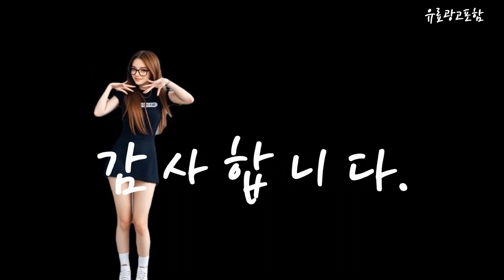코털정리기 Top10!! 요즘 인기있는 코털정리기 구매 가격 평점 후기 비교 총정리!!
❤️❤️❤️ 요즘 인기있는 코털정리기 구매 가격 평점 후기 비교 총정리해 보았어요!! ❤️❤️❤️

[00:06]
10위. 쇼시 미니 코털정리기 C1-BK 혼합색상 [9,110원]

[00:11]
9위. 필립스 3 헤드 방수 멀티 코털 정리기 [29,250원]

[00:17]
8위. 로얄 코털 정리기 골든버디 골든 버디 1개 [23,400원]

[00:23]
7위. 필립스 안전칼날 2헤드 방수 코털제거기 NT3600 혼합색상 [20,600원]

[00:28]
6위. 지셀러 코털 제거기 양날 면도기 수동 일회용 [9,800원]

[00:34]
5위. 아케이바이 코털정리 세트 3+3 2세트 [10,980원]

[00:40]
4위. 코털 제거기 수동 콧털 정리기 커터빗 귀이개 [8,500원]

[00:45]
3위. 홈플래닛 미니 코털 정리기 [7,490원]

[00:51]
2위. 파나소닉 코털정리기 ER-GN30 [13,700원]

[00:57]
1위. 니켄 코털제거기 3p 아이보리 1개입 [8,070원]